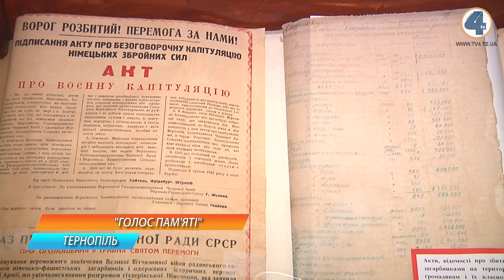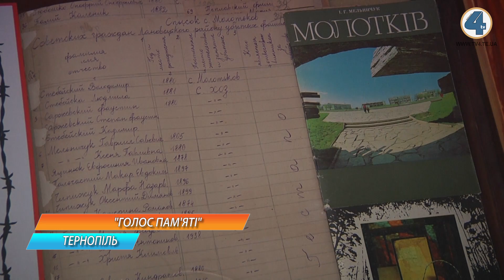До Дня пам'яті та примирення і річниці перемоги над нацизмом у Тернополі відкрили тематичну виставку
"Голос пам'яті" - таку назву має  виставка, яку презентували у державному ахіві Тернопільської області. До Дня пам'яті та примирення і річниці перемоги над нацизмом у Другій світовій війні працівники установи зібрали усі відомості та свідчення краян про моторошні події того часу. Експозицію бачила і наша знімальна група.